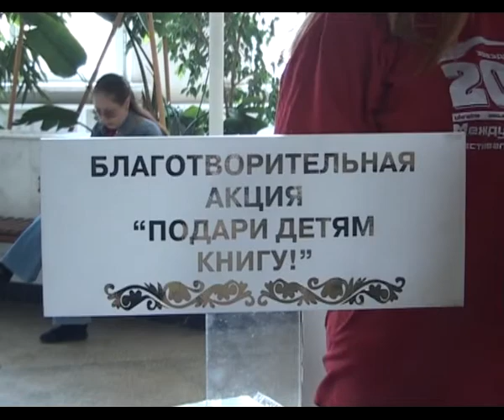311 Звездный мост 2010